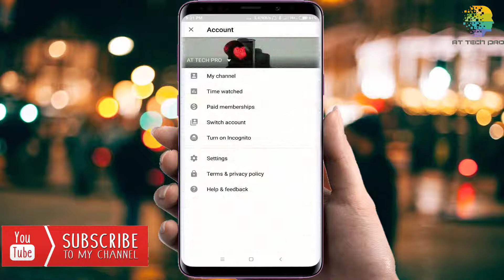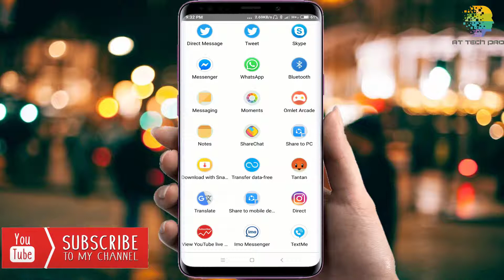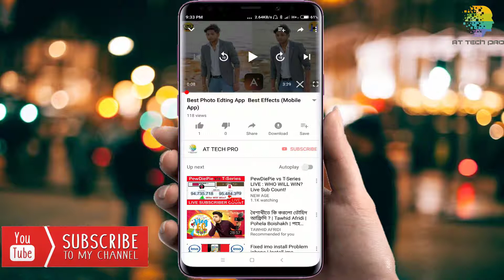How To Share YouTube Video on imo